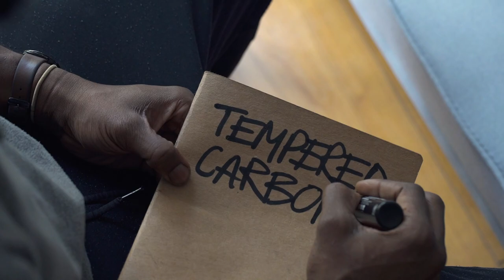Preview - Deanio X: Tempered Carbon | Sir Denis Mahon Award Exhibition 2021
Tempered Carbon is an exhibition by Drawing Year alumnus Deanio X which opens at Royal Drawing School Shoreditch on 14th October.

Tempered Carbon is a story of perseverance in
the face of hostile psychological, physical and
 social environments. The work centres around a
 child, or children, who find themselves thrown
from the impossible security of the womb, into
a new world of unprecedented dangers. They
 must find a way to overcome this new chaos
by mastering themselves and their immediate
 environment.
 Deanio X, October 2021

Deanio X is a visual artist engaging varying
 disciplines to create visual narratives in
response to concealed human histories.
 Prior to The Drawing Year, he studied history
 and literature at University of Kent and
the University of Miami. In 2019, Deanio
completed the Royal Drawing School’s
 postgraduate programme, and was the
 recipient of the Sir Denis Mahon Award for
2019-20.